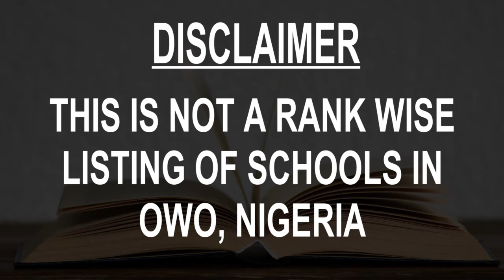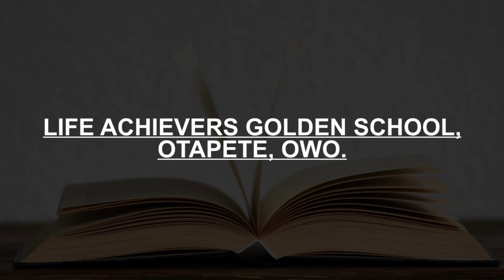Schools around Owo, Nigeria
Must Watch.. Best Schools around Owo

Click on Bell ICON to get the notification of New Videos.This is not rank wise listing of Top Schools in Owo, it's the list of best Schools around Owo as per the ratings given by our users.

Listed Schools:

Owo High School, Owo
High school
Owo, Nigeria

Govt Technical College Owo
School
Owo, Nigeria

St. John & Mary Secondary School Owo
School
Ijebu 1, Nigeria

School
Owo, Nigeria

imade college
School
Owo, Nigeria

Complete Child And Nursery Primary School
School
Owo, Nigeria

School
School
Nigeria

Imade College School Gate
Higher secondary school
Owo, Nigeria

LIFE ACHIEVERS GOLDEN SCHOOL, OTAPETE, OWO.
School
Owo, Nigeria

Rugipo Library
School
Owo, Nigeria